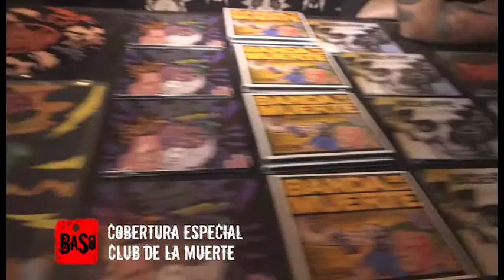Banda Soporte 381 - Especial Heavy - Parte 1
Programa de TV que desde octubre de 2004 se dedica a la difusión del Rock Nacional. Actualmente al aire por la pantalla de Quiero Música en mi Idioma los Martes 18.30hs, Viernes 01am, Domingos 24hs y Lunes 12.30hs.
Idea y conducción @TanoNieto y @RuloGomezOK